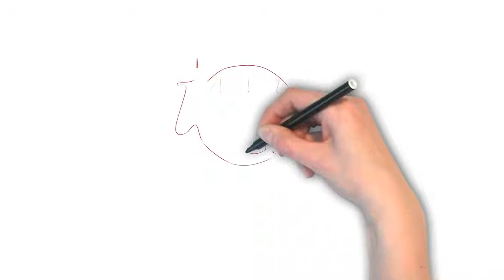Sour Grapes | Ask Linda! | Idioms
The idiom "sour grapes" refers to pretending to dislike something you cannot have. Can you use this idiom in an example in the comments below?